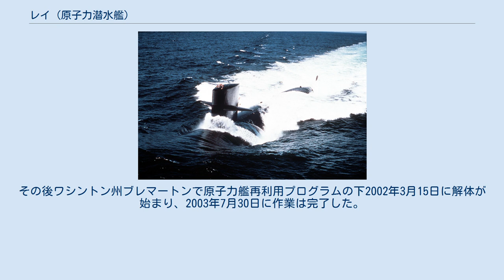レイ (原子力潜水艦)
レイ (USS Ray, SSN-653) は、アメリカ海軍の原子力潜水艦。
艦名はエイの総称に因む。
その名を持つ艦としてはガトー級潜水艦60番艦(SS/SSR-271)以来2隻目。
 レイの建造は1963年3月26日にバージニア州ニューポート・ニューズのニューポート・ニューズ造船所に発注される。
1965年1月4日に起工し、1966年6月21日にトーマス・H・キュチェル夫人によって命名、進水し、1967年4月12日に艦長アルバート・L・ケリン中佐の指揮下就役した。
 バージニア州ノーフォークを母港と指定されたレイは整調訓練と兵装およびソナー試験に従事し、1967年10月6日に出航、大西洋での潜水艦作戦活動を12月12日まで行った。
1968年は4月8日から6月10日までと、11月13日から12月20日まで大西洋で活動した。
 1969年の前半5ヶ月は定時の訓練および艦隊演習を東海岸、カリブ海で行う。
6月6日にノーフォークを出航し特別任務に従事、6月26日にスコットランドのホーリー・ロッホに到着した。
7月31日にスコットランドを出航し、8月12日にノーフォークに帰還した。
同年後半から1970年にかけてレイは大西洋において艦隊の他の部隊と共に訓練を行った。
 1970年の大半はノーフォーク沖の大西洋での作戦活動に費やされた。
その作戦活動は主として訓練と試験に集中した。
1970年12月にノーフォーク海軍造船所に入渠、14ヶ月のオーバーホールが行われた。
1972年3月5日にノーフォークを出航し、様々な試験および演習を行う。
その中にはNATOの演習「Strong Express」「Escort Deep」が含まれた。
12月12日にノーフォークに帰還し、乗員はクリスマス休暇を母港で過ごした。
1973年2月後半にノーフォークを出航、夏の半ばまで地中海を巡航し、ノーフォークに帰還すると大西洋での通常任務に従事した。
 1977年9月20日、機器の故障と乗員の経験不足により、地中海で潜航中にレイは珊瑚の山に衝突した。
ソナーが破壊され、補助ディーゼルエンジンはマウントから外れた。
修理にはサウスカロライナ州チャールストンのチャールストン海軍造船所で1年の期間を要した。
 12年後にレイは地中海へ戻った。
1989年10月から1990年4月までフォレスタル戦闘グループの一部として6ヶ月の地中海巡航を行った。
レイは様々な演習および潜水作戦活動に参加し、その中にはシドラ湾におけるリビアの「死のライン」内側での行動も含まれた。
この配備の間、イタリアのラ・マッダレーナ、フランスのカンヌおよびトゥーロン、ジブラルタルを訪問している。
レイはチャールストンに帰還するとチャールストン海軍造船所で定時のオーバーホールに入った。
 レイは1993年3月16日に退役し、同日除籍された。
その後ワシントン州ブレマートンで原子力艦再利用プログラムの下2002年3月15日に解体が始まり、2003年7月30日に作業は完了した。